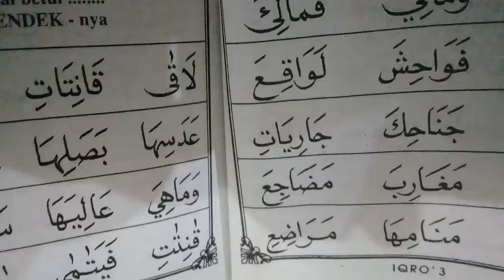Belajar Ngaji Iqro 3 Yang Benar ( Learn To Read The QUR'AN Is Easy )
Cara Belajar Membaca Iqro 1 Huruf Alif danBa Bertemu Kharokat Fathah